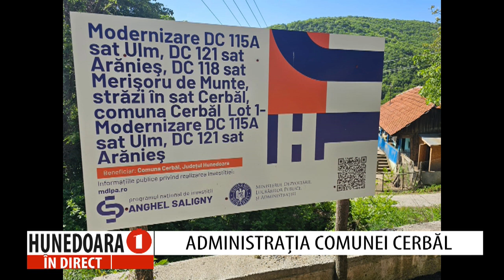MIRCEA COSTA, primarul comunei Cerbăl la „HUNEDOARA ÎN DIRECT”, realizatoare Petronela TĂMAȘ.